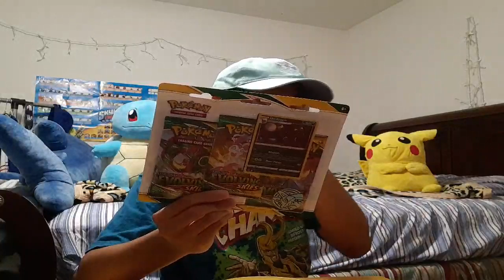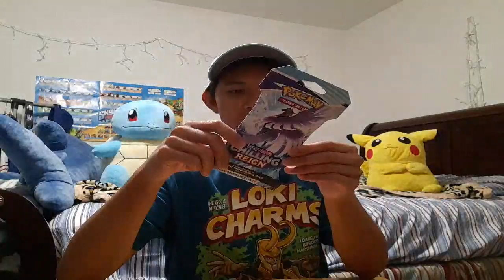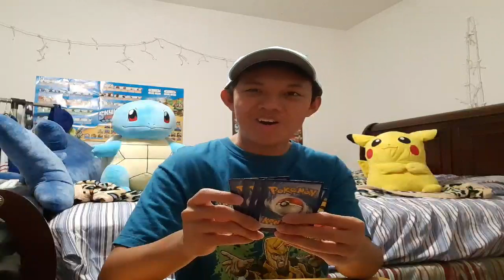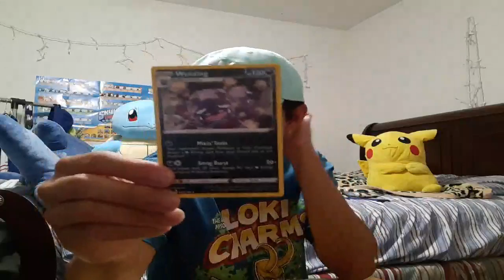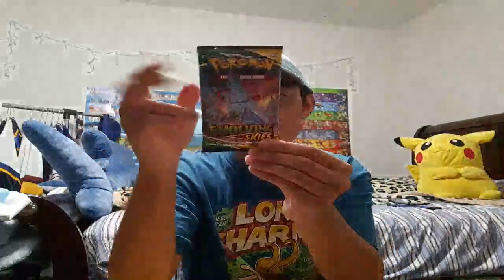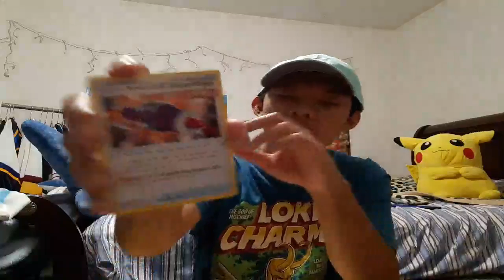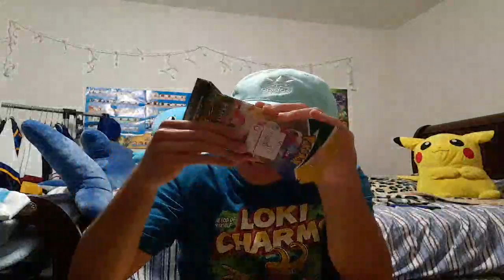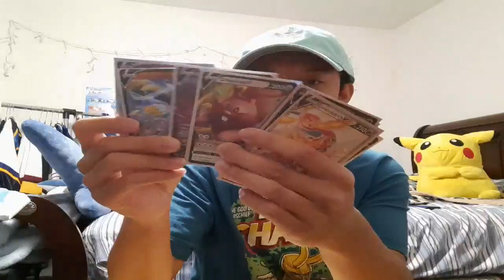Saturday Night LIVE! ft. Pokemon Cards and Chatting | Sept 4